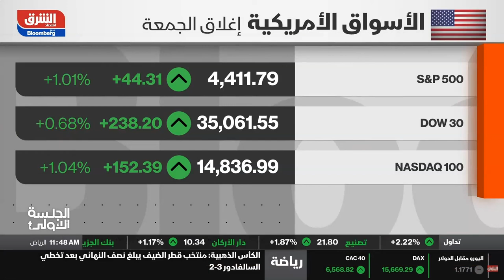ما هي توقعات الفيدرالي والأسهم الأمريكية هذا الأسبوع